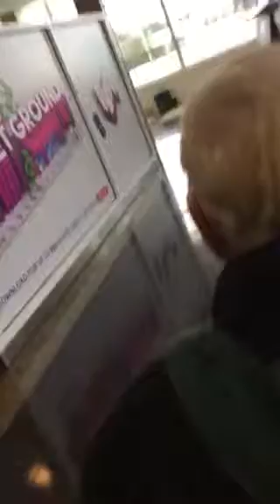Honor Flight #18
Reception at Reagan international airport for the honor flight on October 23, 2017